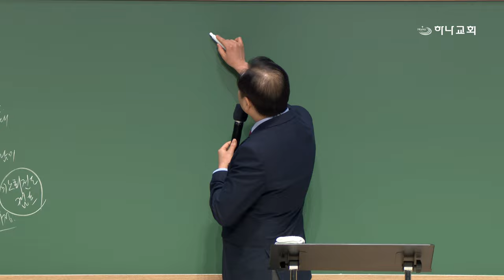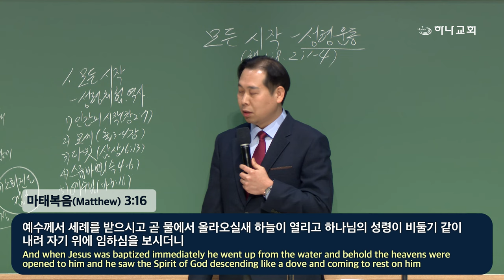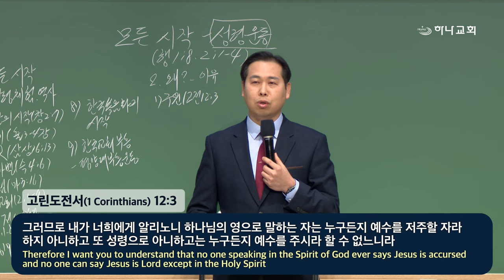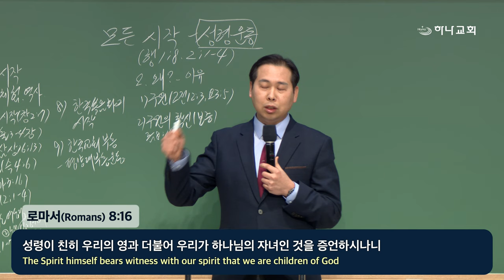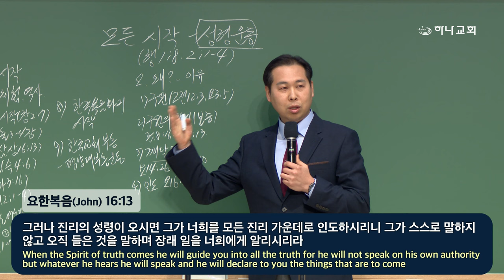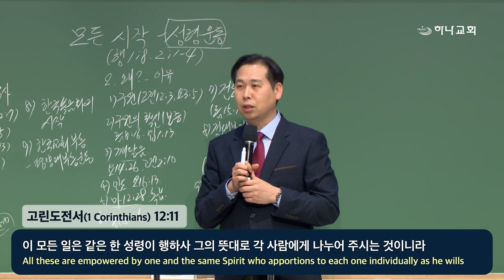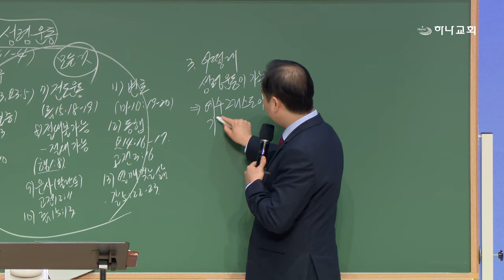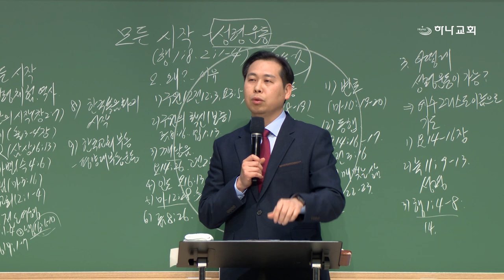20240405 대구하나교회 금요기도회(모든 시작 - 성령 운동,행1:8,2:1-4)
* 설교자 : 최상국 목사

- 1부 예배                             주일 오전 09 : 00
- 2부 예배                            주일 오전 11 : 00
- 3부 예배                            주일 오후 16 : 00

- 1st Service (SUN)                                       09 : 00 am
- 2nd Service (SUN)                                     11 : 00 am
- 3rd Service (SUN)                                      16 : 00 pm